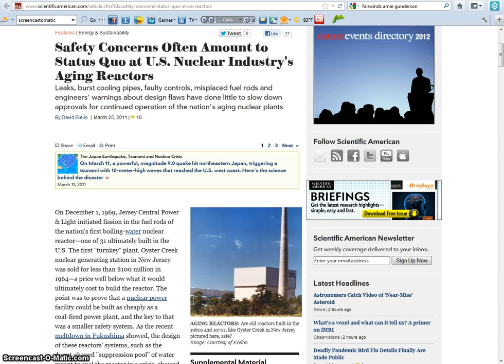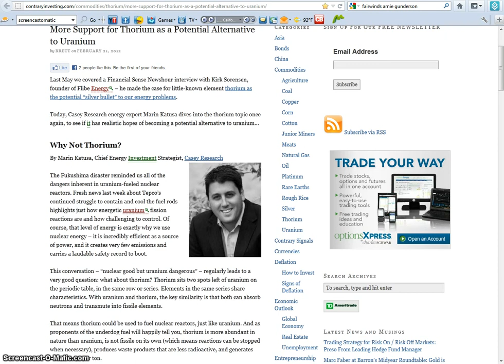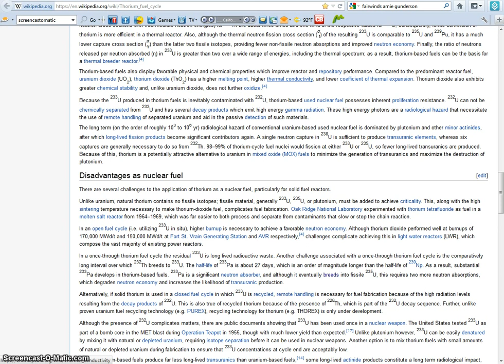Nuclear Energy: What the Government doesn't want you to know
The secret alternative to nuclear energy the government doesn't want you to know about.  I am not a nuclear physicist so I hope I've got my point across.  Please comment on this topic and or correct/comment any information I've provided.
Links:
Safety Concerns at US Nuclear reactors

The Thing About Thorium:  Why The Better Nuclear Fuel May Not Get A Chance

More Support for Thorium as a Potential Alternative to Uranium

Is This a Good Idea?  Thorium nuclear Reactors?